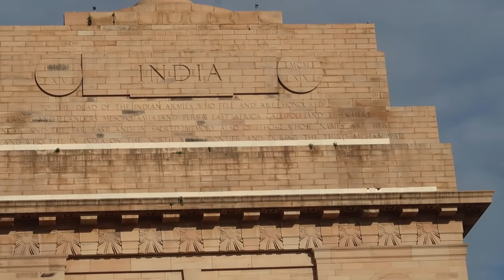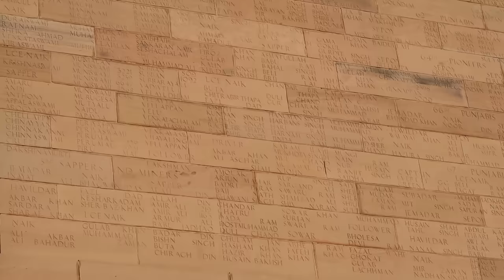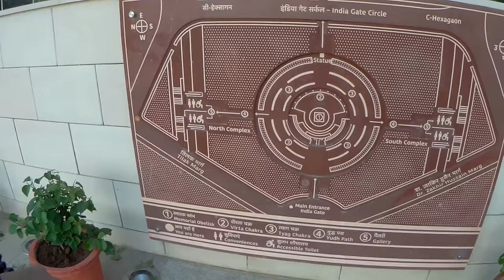India gate Delhi | इंडिया गेट दिल्ली | आन बान शान है भारत देश की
MY CAMPING KIT

MEMORY CARD
64 GB